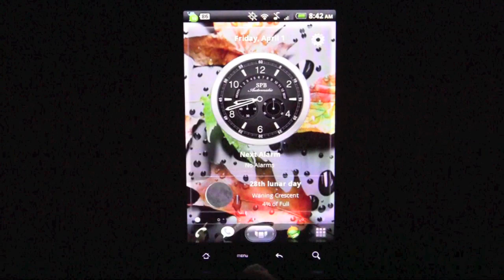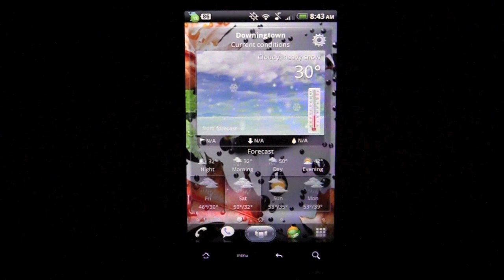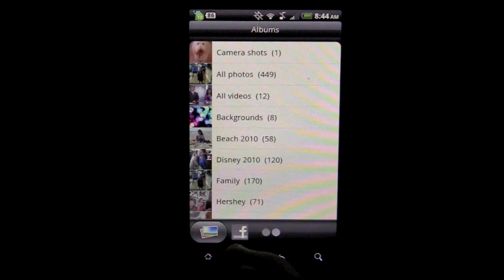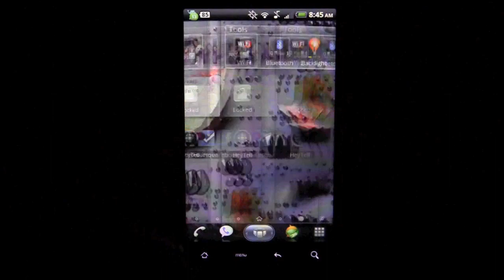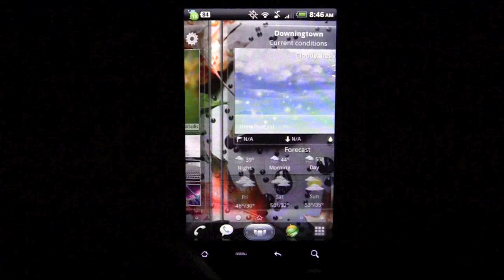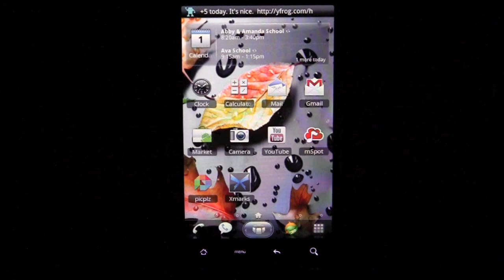SPB Shell 3D for Android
In this video we take a look at one of the newest launchers for the Android OS - SPB 3D Shell.